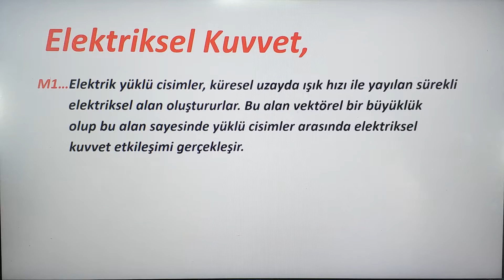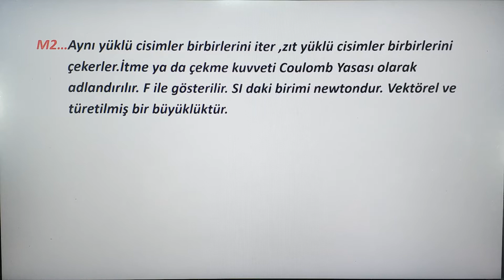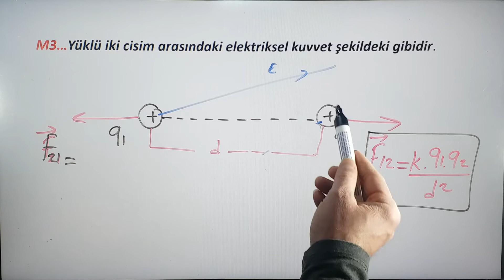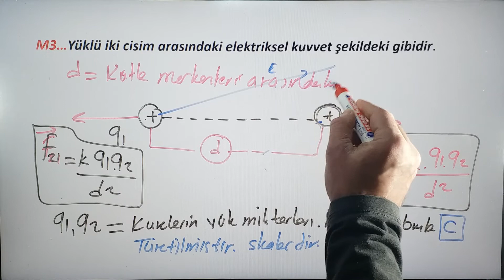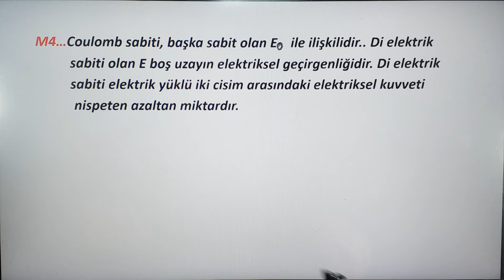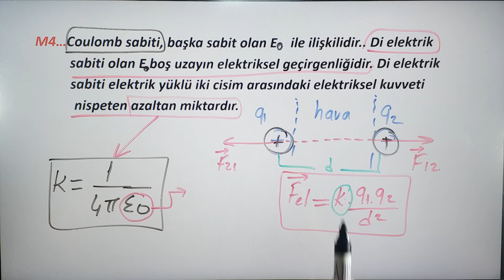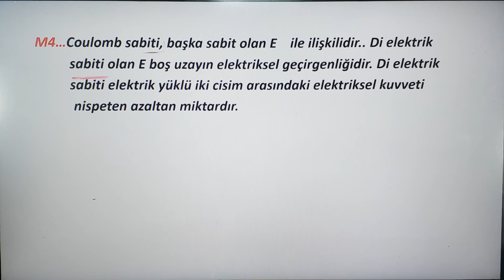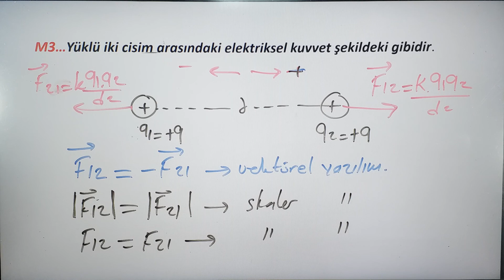Evde kal..ders dinle...11.sınıf Elektriksel kuvvet -1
Evde kal..ders dinle...11.sınıf Elektrik kuvvet-2,elektriksel kuvvet..ayt fizik,,